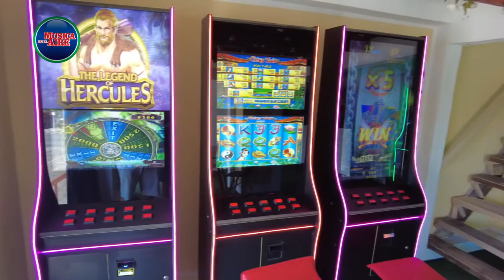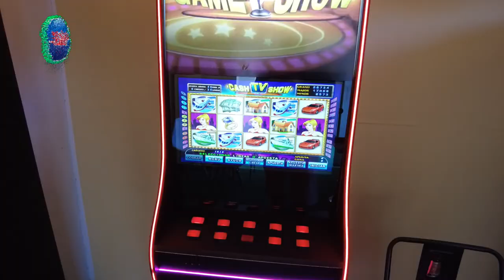Abrió en Juan Lacaze sala de Juegos "El Ganador"